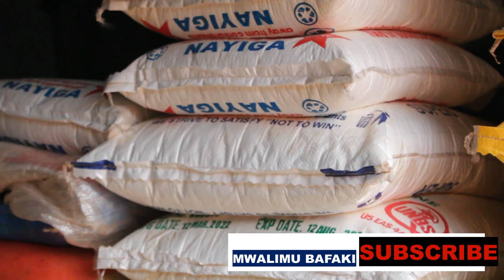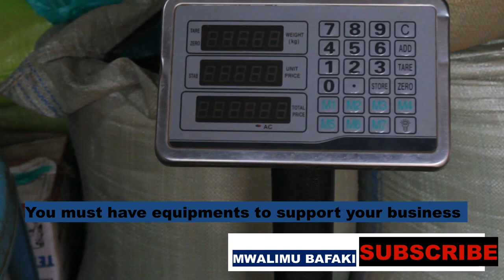How to start A mini Grocery Store business with little capital// Food Business in 2022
Grocery store is the most profitable business in this era .
In this video i have shared my heart on what you need to start this business and again how to run it.